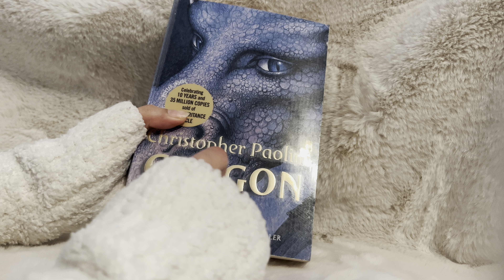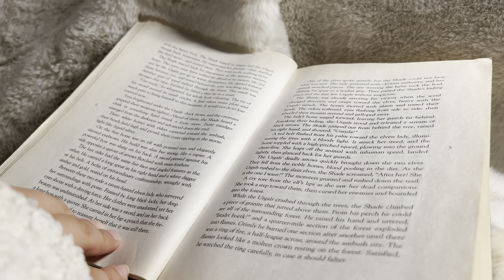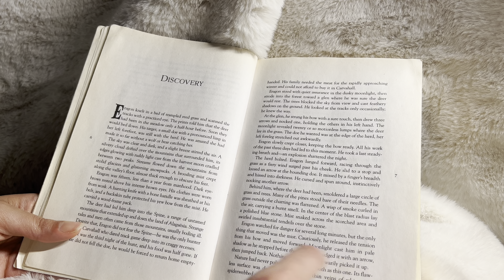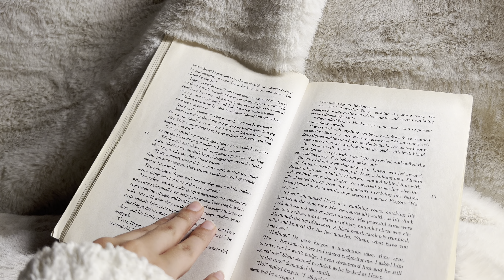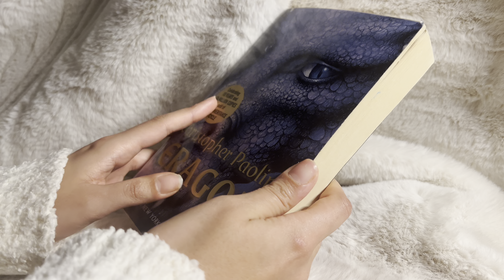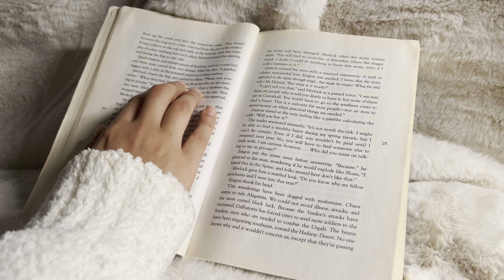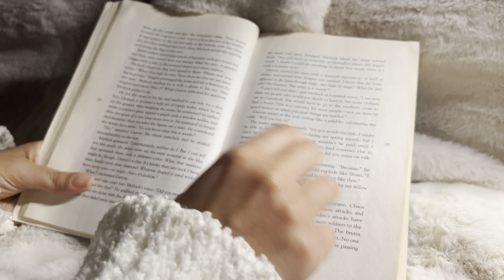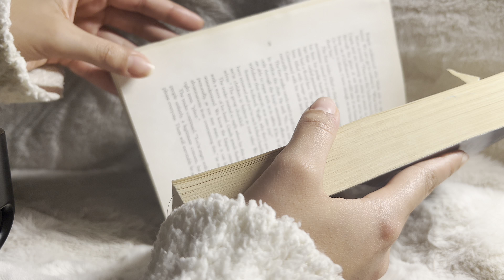ASMR Reading Inaudibly to You ♡ | Inaudible Whispers + Page Flipping